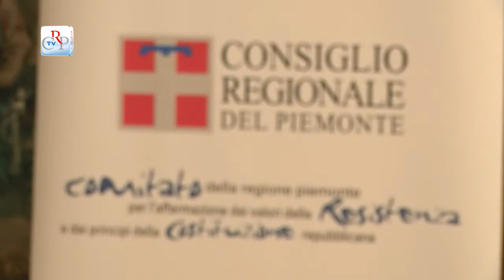Progetto di storia contemporanea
Dopo la pubblicazione del bando, il progetto di storia contemporanea entra nel vivo. A Palazzo Lascaris si è svolta la giornata formativa per insegnanti durante la quale sono stati presentati i temi di ricerca della XXXIII edizione dell'iniziativa, indetta dal Comitato Resistenza e Costituzione con l'Ufficio scolastico regionale. Le tracce proposte riguardano l'8 settembre 1943 e la condizione della prigionia militare in tempo di guerra; le violenze gratuite e sistematiche a cui vengono sottoposti i civili durante i conflitti; la Shoah e le manifestazioni di razzismo e discriminazione.
[interviste a Roberto Placido del Comitato Resistenza e Costituzione e alla docente Donatella Sasso dell'Istituto storico Salvemini]